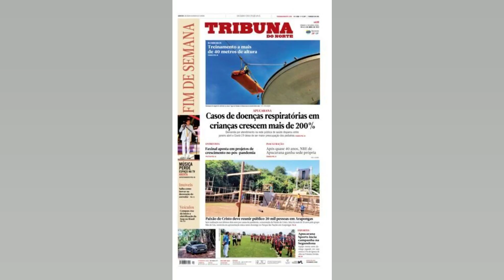LEMANN DEFENDE TRABALHO REMOTO. APESAR DE VER COMO DESAFIO TREINAMENTO DE JOVENS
Com as mudanças no modelo de trabalho impostas pela pandemia da covid 19. que obrigou a maioria dos escritórios a adotarem o trabalho remoto. o megainvestidor Jorge Paulo Lemann. da gestora 3G e cofundador da Fundação Estudar. avalia que aos poucos as companhias vão se ajustar ainda mais ao modelo. Para ele. eventualmente “as pessoas descobrirão o tipo de negócio que funciona bem remotamente e aqueles que não funcionam”. “Funciona pra mim” brincou o investidor durante a Brazil Conference. evento organizado pela comunidade brasileira de estudantes em Boston (EUA) e transmitido pelo Estadão. Lemann citou o tempo que dedica a videoconferências. que otimizam seu tempo. já que não precisa realizar uma série de viagens para tornar os encontros possíveis. “Acho que funciona para muitos tipos de empresa. para outras não funciona”. avaliou. Lemann. no entanto. pontuou o desafio que é o treinamento remoto de jovens que acabaram de sair da universidade. A fala foi de encontro com declarações de Henrique Dubugras. cofundador da Brex. que também participou do painel. Dubugras citou uma menor contratação de pessoas que acabaram de sair da faculdade devido a dificuldade de se treinar pessoas a distância. “Estar ao lado de alguém. estar no escritório com outras pessoas que também acabaram de sair da faculdade. um gerente ou mentor muito próximo que está te ajudando e te ensinando tudo. é assim que aprendemos”. disse. Com uma visão positiva com relação ao futuro do trabalho remoto. Dubugras avaliou que “estamos no pior período para o trabalho remoto que já estivemos em nossas vidas”. Para ele. com as evoluções tecnológicas. os desafios que existem hoje para o modelo de trabalho logo serão superados. Educação Lemann também voltou a afirmar que tem um desafio de melhorar a educação no Brasil. “É o que o País mais precisa. e é o que é necessário para ele ser bem sucedido pelas próximas décadas”. disse. Saiba mais + Carolina Portaluppi posta fotos com retoque: ‘Não ri do meu Photoshop’ + Nova Montana: 3ª geração da picape da Chevrolet chega em 2023 + Golpista do Tinder brasileiro fica rico enganando vítimas + Vírus transforma lagartas em zumbis destinados a morrer sob a luz do Sol + Dona do ‘maior bumbum do Brasil’ é assediada na rua + Site revela conteúdo de documento confidencial dos militares americanos sobre OVNIs + Vídeo: Jovem aponta arma para cabeça de aluna durante briga em porta de escola + Um gêmeo se tornou vegano. o outro comeu carne. Confira o resultado + O que ocorre no cérebro quando morremos? Cientistas já têm uma resposta + ‘Pedra da morte’ do Japão se parte depois de quase mil anos + Veja quais foram os carros mais roubados em SP + Truque para espremer limões vira mania nas redes sociais + Agência dos EUA alerta: nunca lave carne de frango crua